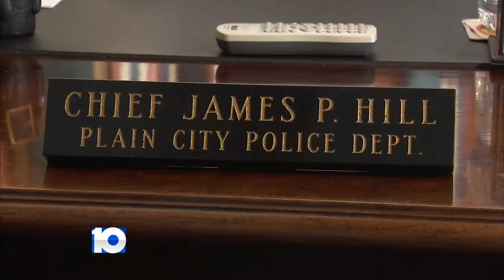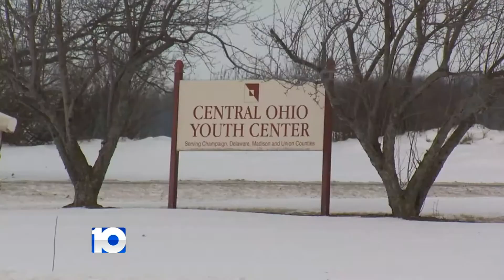School Threat Arrest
A Madison County teenager is locked up after authorities say he posted a threat on social media about killing his classmates